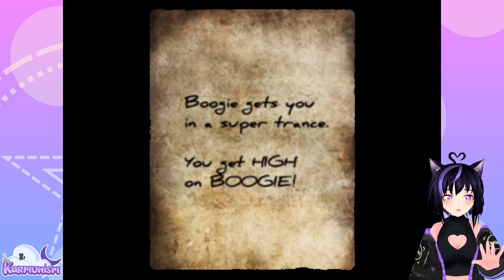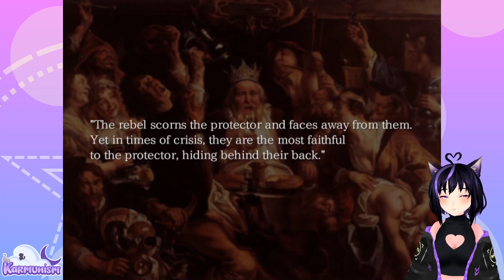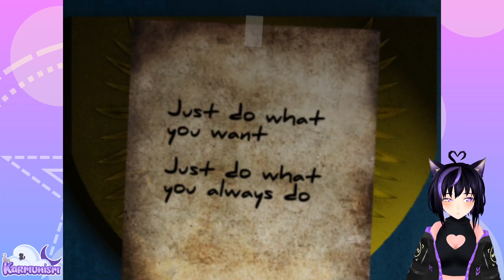Do you know what boogie is made of? (The Boogie Man - EP 4)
NEW VIDEOS ARE AVAILABLE WEEKDAYS AT 12PM CST! LIVE STREAMS EVERY SAT/SUN AT 7PM CST!
─── ･ ｡ﾟ☆: *.☽ .* :☆ﾟ. ───
"You are the player, and must chase the Boogie Man.
If you catch him, you win! And that's the happy ending.
If you don't catch him, you lose, and what awful bad ending may await you then?"

This is the third title in the Strange Man series, developed by Uri Games.

After Keith takes his wife, Helena, with him on a mandatory holiday at a castle, Helena makes a startling confession. You play as Keith, a cold detective, sent on a work vacation by his boss. After arriving at the castle him and his wife take a tour of, the Boogie Man appears, and in his wake, murders appear. As Keith is obsessed with protecting people after his son’s death, he chases after the Boogie Man, in hopes to end the murders and the frightful night of “entertainment”.

─── ･ ｡ﾟ☆: *.☽ .* :☆ﾟ. ───